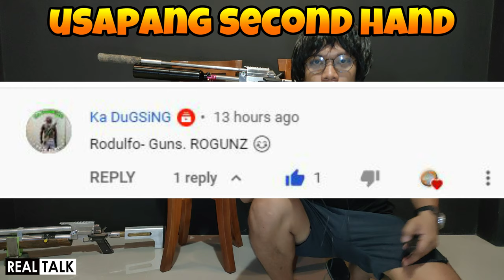Usapang SEGUNDA MANO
Usapang second hand naman tayo